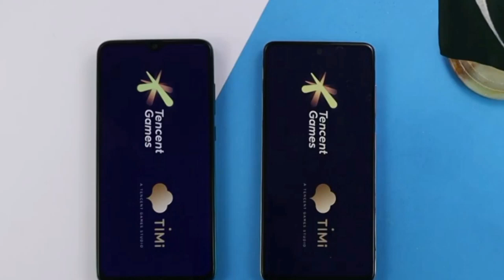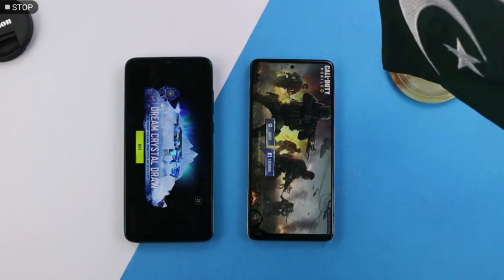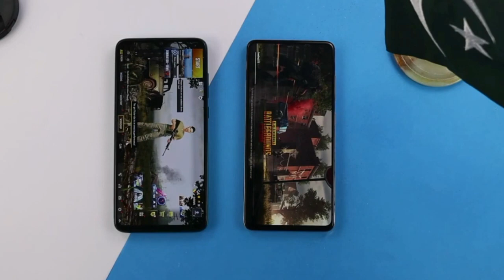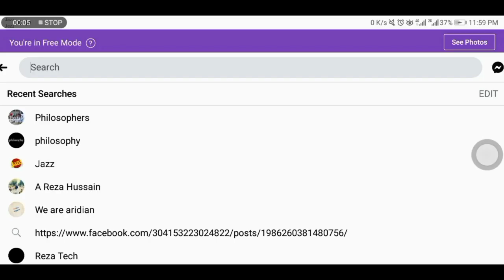Major Problems in Galaxy A51 with proof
Aoa!

I'm Reza
This video is about...